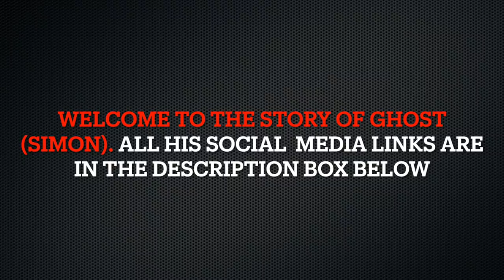FULL PODCAST.. The Story of GHOST …From a Hard life To becoming Body Building Champ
This is the story of Ghost, From a crazy life to changing his life from knee deep in the drug game ,gangs and beef to a body building champ